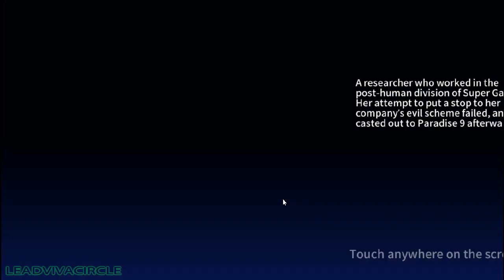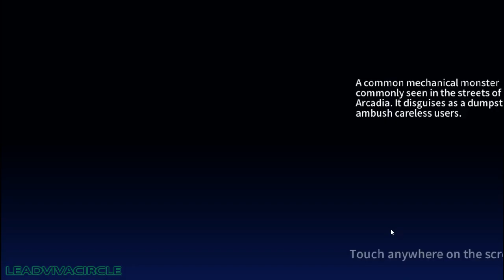GATE SIX: CYBER PERSONA | FIRST IMPRESSION #1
Kesan pertama pada game RPG turn on base ini

First impression on this turn on base game